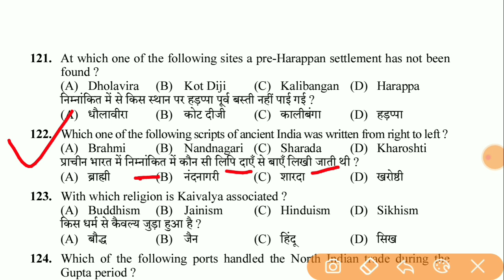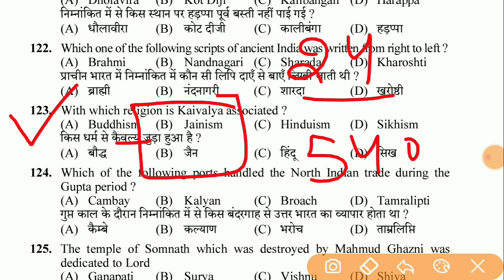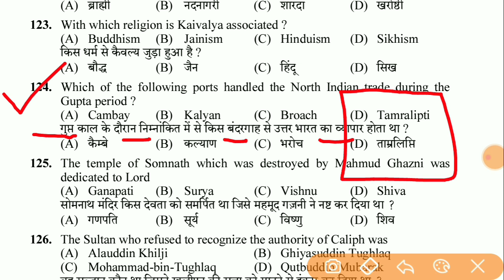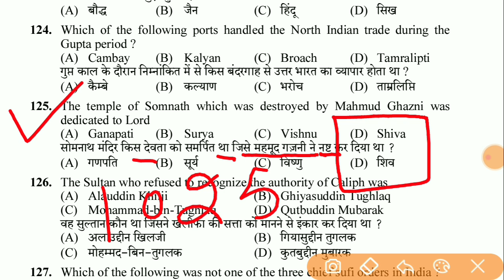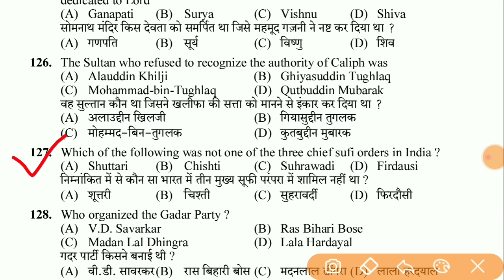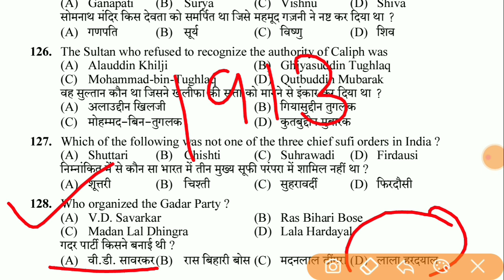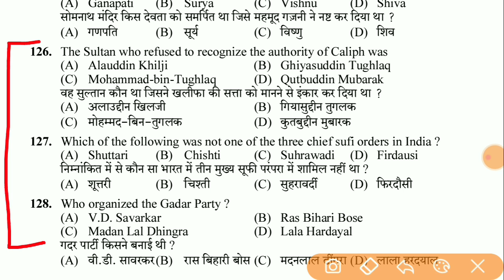HPSSC PYQ Paper Series ||History Section||Asked in various Exam-clerk, Steno,Jail Assistant,TGT etc.